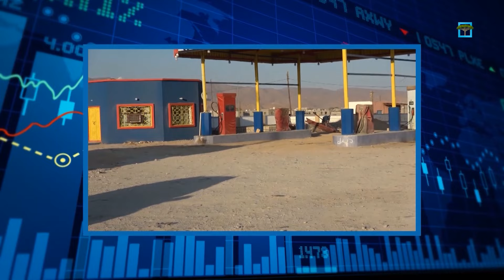جهود السيطرة على تدهور الاقتصاد والعملة تصل إلى طريق مسدود | اقتصاد الناس